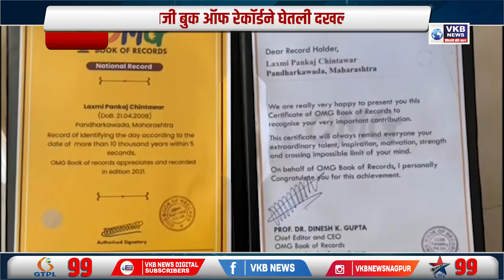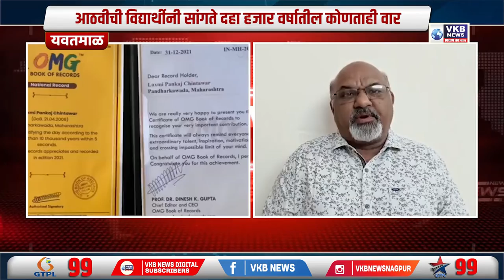आठवीची विद्यार्थीनी सांगते दहा हजार वर्षातील कोणताही वार